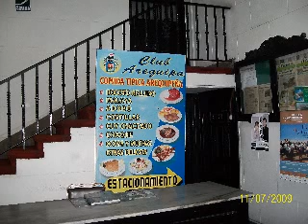Saludos para Don MARIO CLAVELL & Dr. Horacio Parisi Asociacion Discomana del Peru Aniversario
Tema Nuevo "Hoy inauguro un dolor" Gran amigo del Dr. Parisi en PERU 37 aniversario de la ADP

Discografía
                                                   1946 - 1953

Año 1946

Como vocalista de la Orquesta de Don Américo, Mario Clavell graba los dos primeros títulos citados a continuación; el tercero lo hace como vocalista de la orquesta de Víctor Lister.

ODEON - Número 70385
Lado A: Facundo (E. Grenet-Radillo)
Lado B: Ese Besito (Mario Clavell)

ODEON - Número 70395
Lado A: Triquití-Triquitá (Tony Fergo)
Lado B: Carlos Arruza (F. Sáinz de Aja)

ODEON - Número 70429
Lado A: La cumbia del Amor (José Barros)
Lado B: El compae Tiberio (José Cervantes)

Año 1947

Comienza a grabar como solista contratado por RCA Víctor Argentina

RCA - Número 60-1353, 9 de junio
Lado A: Porque sí (Mario Clavell)
Lado B: Nací para bailar (J. de Almeida-Tasiro)

RCA - Número 60-1429, 9 de setiembre
Lado A: Mi carta (Querida) (Mario Clavell)
Lado B: ¿Qué queda de nuestros amores? (Charles Trenet)

Año 1948

RCA - Número 60-1568
Lado A: Ya no te irás del corazón (Mario Clavell)
Lado B: Para mí nomás (Don Fabián)

RCA - Número 60-1626, 14 de junio
Lado A: ¿Qué será de mí...? (Mario Clavell)
Lado B: ¡Qué bonito es el amor! (Chacho Cubán)

RCA - Número 60-1697
Lado A: Nocturno a Rosario (Piana-Manzi, s. poema de M. Acuña)
Lado B: Tú eres mi chiche (Jorge Fortich-J. Clauso)

RCA - Número 60-1718
Lado A: Idilio (Mario Clavell)
Lado B: ¿Para qué discutir con María? (J. de Almeida)

RCA - Número 60-1764
Lado A: Vivamos hoy (Jorge Fargo)
Lado B: Bésame (Angel Bagni)

Año 1949

RCA - Número 60-1799, 17 de mayo
Lado A: Poema Triste (Mario Clavell)
Lado B: No me olvidarás (P. Misraky-Ben Molar)

RCA - Número 60-1824, 27 de Julio
Lado A: Tuya (Marinuci-Demarco)
Lado B: Hay que vivir (Jorge Fargo)

RCA - Número 60-1850
Lado A: Boogie Woogie en la Edad Media (Mario Clavell)
Lado B: Aquella noche (Angel Bagni)

RCA - Número 60-1905, 29 de diciembre
Lado A: Abrázame así (Mario Clavell)
Lado B: Yo te quise (Jorge Fortich)

Año 1950

RCA (Chile)- Número 90-0969, mes de marzo
Lado A: Pensando (Mario Clavell)
Lado B: No me digas que no (Molé-Mazzitelli)
Cantado con Sonia y Miriam

RCA (Chile)- Número 90-0973, mes de marzo
Lado A: ¡El Ay, Ay, Ay! (Rabanal-Garrido)
Lado B: Mambolero (Henández-Contreras)
Cantado a dúo con Juan Arvizu.

RCA - Número 63-0017
Lado A: Adiós Mariquita linda (Marcos Jiménez)
Lado B: Un bolero-lero-lero (J. Fortich-Lambertucci)

RCA - Número 63-0021
Lado A: Quiéreme (Luis A. Morales)
Lado B: Quisiera verte (Angel Bagni)

RCA - Número 63-0029
Lado A: Desencuentro (Mario Clavell)
Lado B: Mi bongó (M. Clavell)

Año 1951

RCA - Número 68-1131
Lado A: Ella (Vals) (Mario Clavell)
Lado B: Un poquito de Cariño (A. Bagni)

RCA - Número 68-0142
Lado A: Anahí (Osvaldo Sosa Cordero)
Lado B: Magdalena (A. Macedo-Amorín)

RCA - Número 68-0211
Lado A: Viaje a la luna (Mario Clavell)
Lado B: E troppo tardi (Walter Coli)

Año 1952

RCA - Número 68-0226, 17 de enero
Lado A: Abril en Portugal (Ferrao-Galhardo)
Lado B: Tucu-Tucu (Mario Clavell)

RCA - Número 68-0271
Lado A: En un barco lento a la China (Frank Loesser)
Lado B: Quiero verte sambar (Fernández-Ferreira)

RCA - Número 68-0484
Lado A: Sin mí (Mario Clavell)
Lado B: Con el corazón (Mario Clavell)

RCA - Número 68-0211
Lado A: Buscando un trébol de cuatro hojas (Dixon-Woods)
Lado B: Maldita (Mario Clavell)

Año1953

RCA - Número 68-1256, octubre-noviembre
Lado A: Candilejas (C.Chaplin, Versión española: M. Clavell)
Lado B: Una casa portuguesa (Fonseca-Ferreira-Siqueira. Versión española: M. Clavell)

RCA - Número 68-1257
Lado A: Alma, corazón y vida (Adrián Flores)
Lado B: Vamos al carnavalito (M. Clavell)